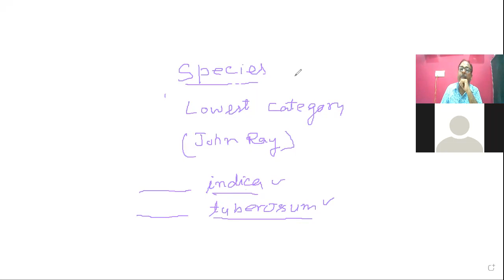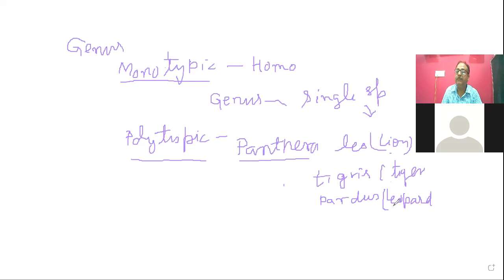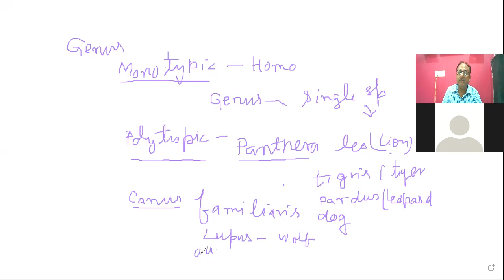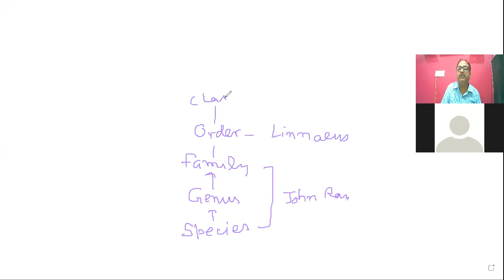species,genus,family ,tools of taxonomy